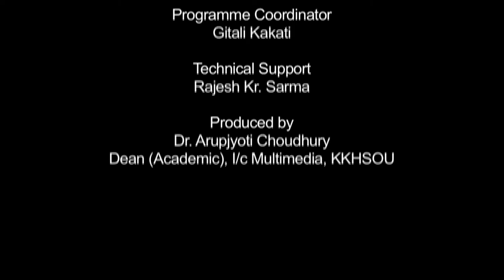ভোগালীৰ ভোগ, বিশ্বাস আৰু পৰম্পৰা_১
Contributors: Dr. Upen Rabha Hakacham,Tara Gogoi Kakati & Dr. Neeva Rani Phukan
Camera: Hemprokash Mout and Rashmi Duwarah
Editing: Rashmi Duwarah
Programme Coordinator: Gitali Kakati
Technical Support: Rajesh Kr. Sarma